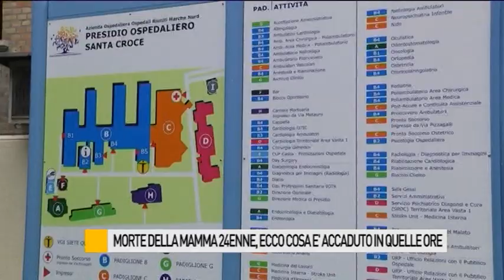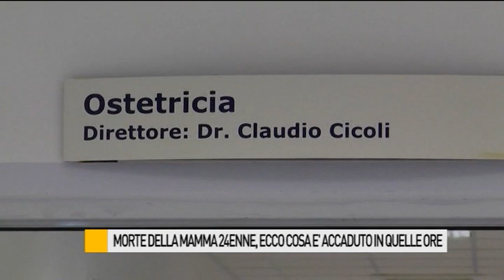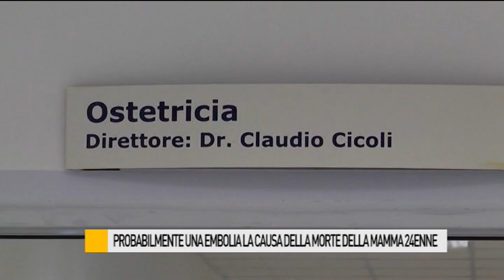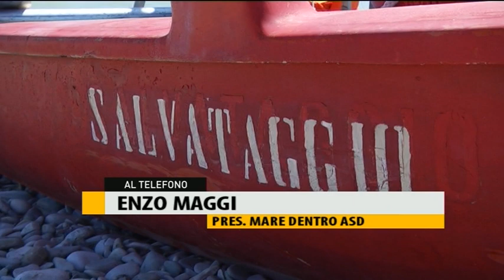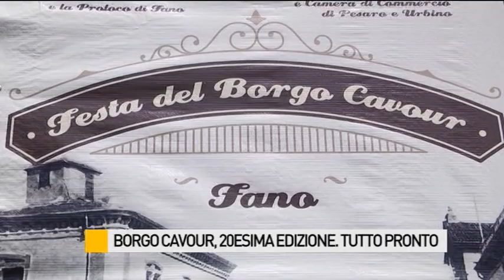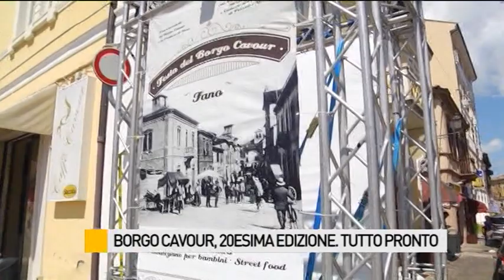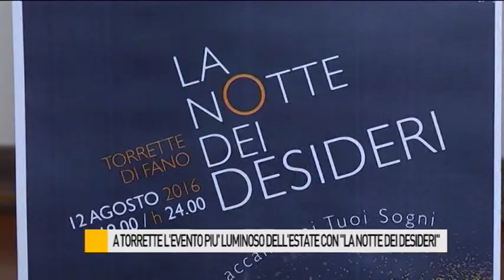Occhio alla NOTIZIA 11/08/2016